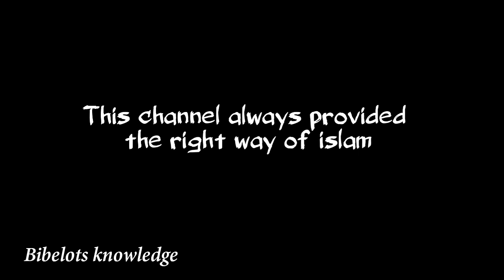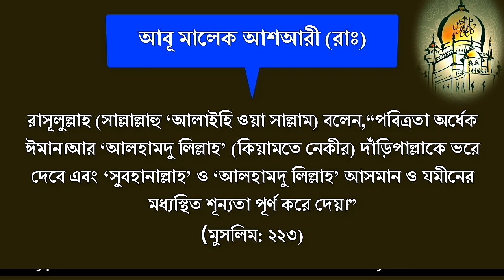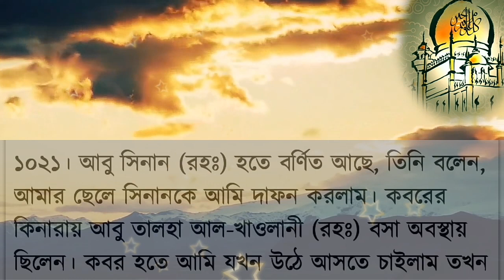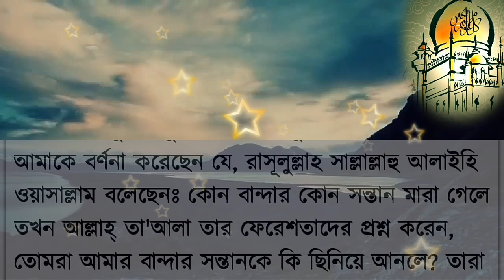আলহামদুলিল্লাহ এর ফজিলত,কোন ব্যাক্তির জন্য আল্লাহপাক বাইতুল হামদ নির্মান করেছেন?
আসসালামু আলাইকুম,,, আলহামদুলিল্লাহ এর অনেক ফজিলত,, যার  একটু খানি তাৎপর্য আপনাদের সামনে তুলে ধরলাম,,আল্লাহ পাক বাঁচিয়ে রাখলে সামনে আরও বলার চেষ্টা করব ইনশাআল্লাহ,,